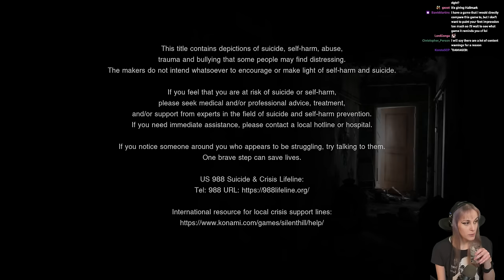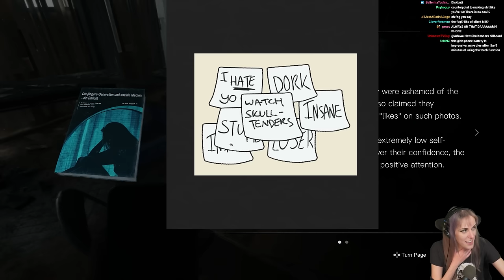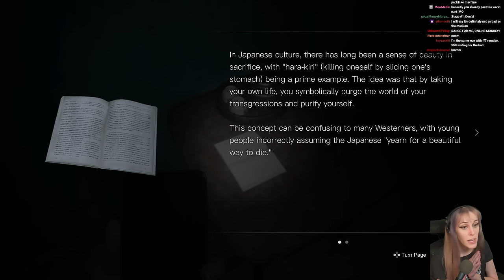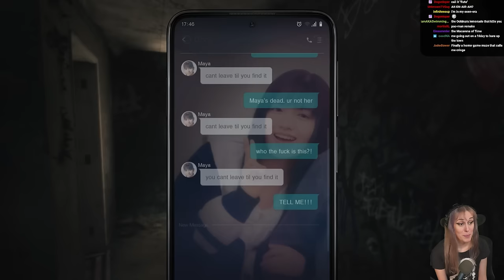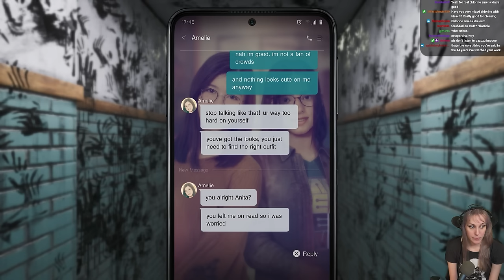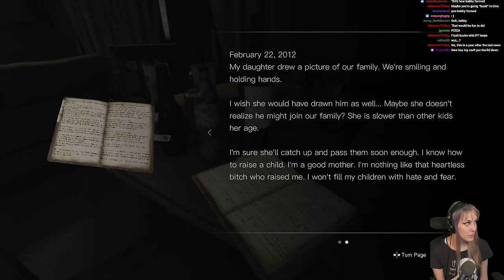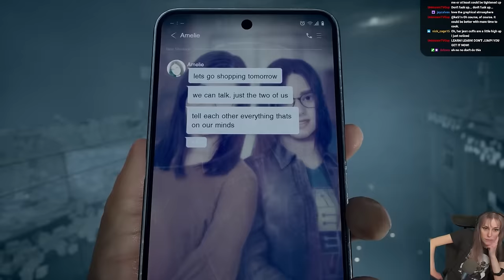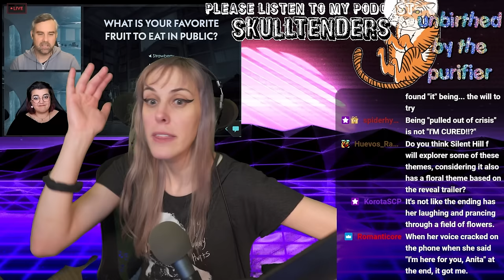Let's Stream Silent Hill: The Short Message (hey, I liked it!)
Got drunk, expected to roast this thing, ended up liking it actually QUITE a lot! And they say Voidburger is too negative!